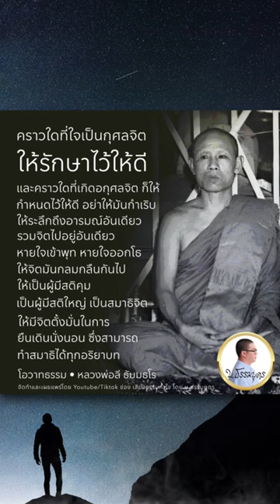คราวใดที่ใจเป็นกุศลจิต ให้รักษาไว้ให้ดี • โอวาทธรรม หลวงพ่อลี ธัมมธโร • เสียงโดย บ.ธรรมบุตร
🪙 ร่วมสร้างบุญบารมีกับหลวงพ่อลีได้ที่ (เว็บไซต์​ทางการของวัดอโศการาม)

🌱 สนับสนุนงานสร้างสรรและเผยแพร่ธรรมะของ บ.ธรรมบุตร ได้ที่ :

บัญชีธนาคารกรุงเทพ สาขาซีคอนสแควร์
ชื่อบัญชี : นายจักรพันธ์ เบญจศุภนิมิต​

🙏 ขอขอบพระคุณ และอนุโมทนาในกุศลจิตของญาติธรรมทุกท่านมา ณ โอกาสนี้ด้วยครับ สาธุๆๆ